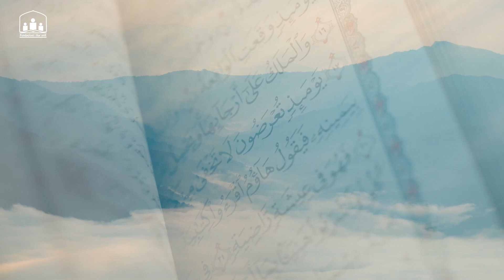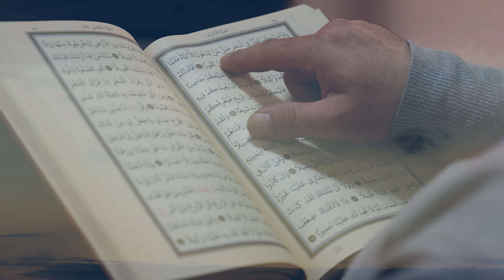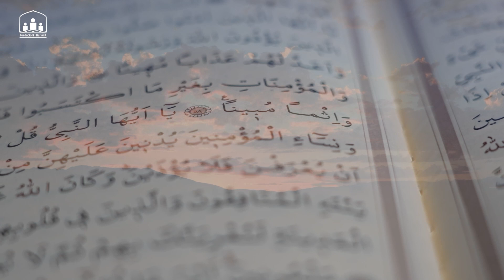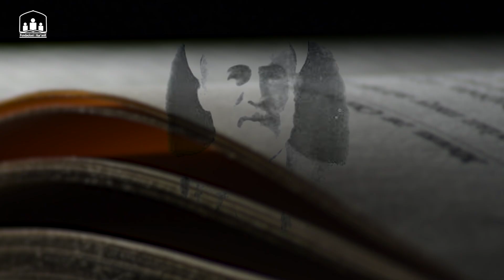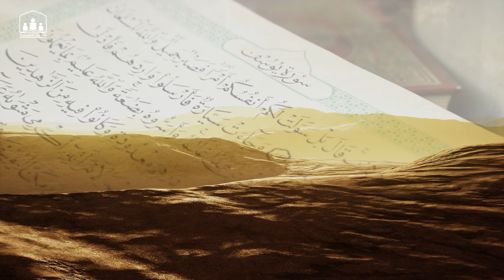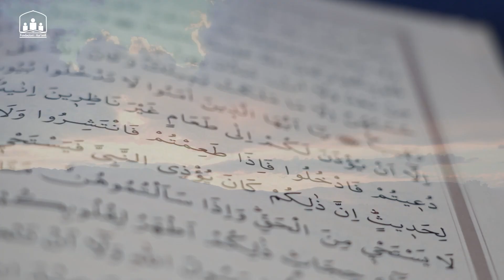Ajka e kuptimeve të Kur'anit Kerijmit